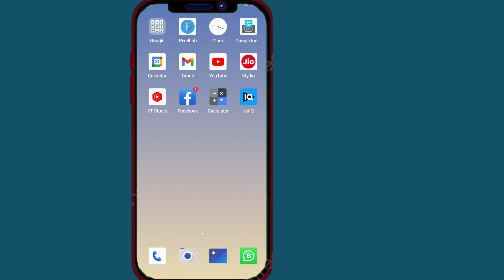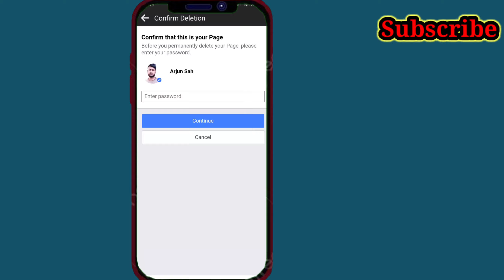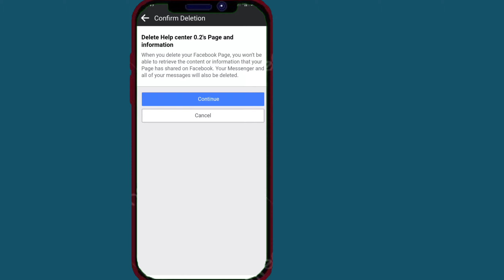facebook page delete kaise kare || New update facebook page delete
facebook page delete kaise kare || New update facebook page delete || page delete ​ ​

Just 20 second you can delete or deactivate your Facebook account

Your Queries -👇
facebook account kaise delete kiya ja sakta hai